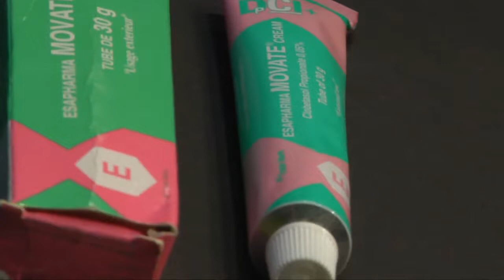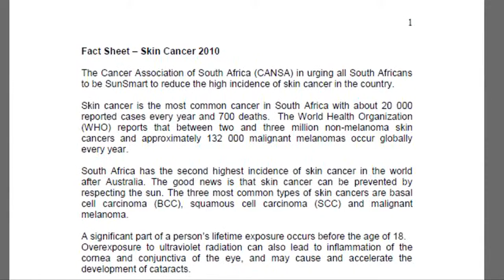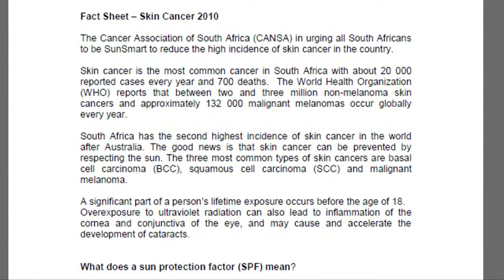The Quest for Beauty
This 5-minute documentary looks at two individuals, Vuyani Mpako and Robyn Pienaar, both who are willing to put themselves at risk for the sake of beauty. Mpako has used skin lightening creams for the past 6 years and Pienaar has used the sunbed regularly for the past 5 years. They are both aware of the dangers but for Mpako becoming lighter is worth the risk. For Piernaar, life is that much easier when you are tanned. Leading dermatologist Dr Derek Odendaal and salon owner Pete Delport comment on this beauty craze.